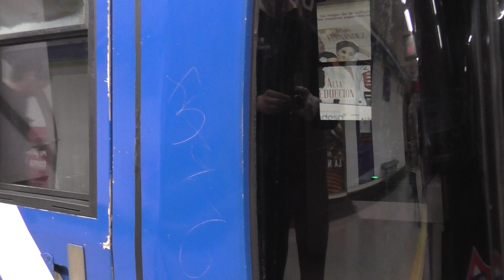Rame Serie 2000B : Arrêt à la station Piramides sur la ligne 5 du métro de Madrid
Arrêts de rames Série 2000B à la station Piramides sur la ligne 5 du métro de Madrid .
Metro ligne 5 : Casa de Campo - Alameda de Osuna .
Réseau Metro .
Décembre 2018 .
Tren serie 2000B en la estacion Piramides en Madrid .